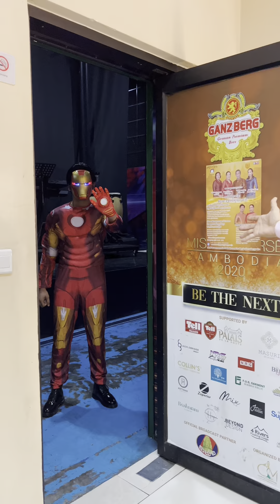Avenger Cha Cha Cha